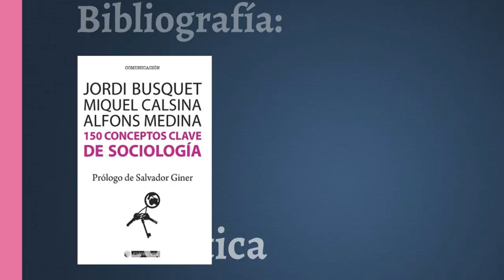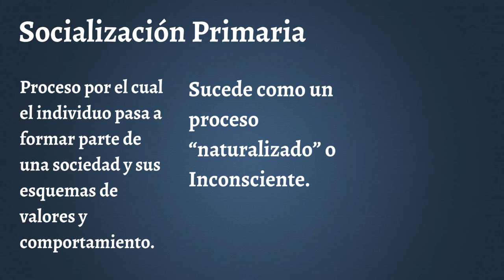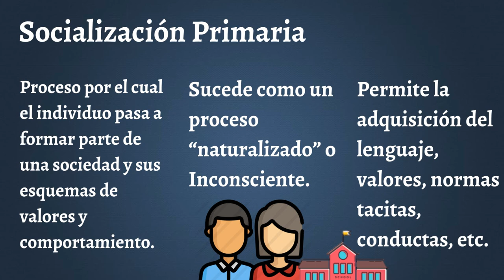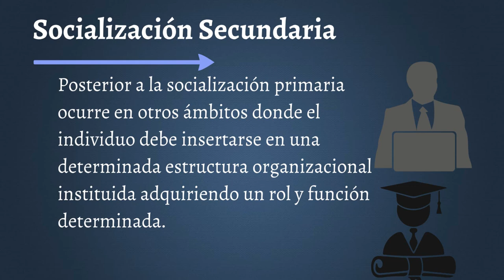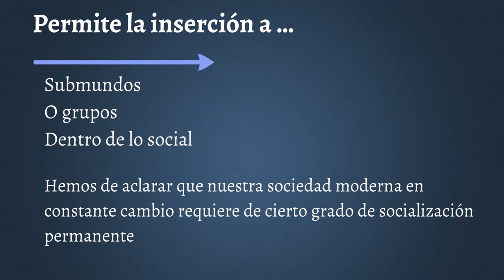Durkheim, Socializacion Primaria y Secundaria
Brevisimo curioso y caótico repaso por el concepto sociológico de socializacion primara y secundaria ademas de la socializaicion mediática.